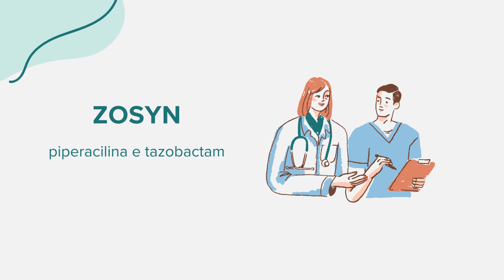Zosyn (piperacilina e tazobactam) - Drug Rx Informações (Portuguese/Português)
Informações gerais sobre Zosyn (piperacilina e tazobactam). Conteúdo criado utilizando IA com o objetivo de ampliar o acesso entre comunidades. Por favor, sinalize quaisquer sugestões ou erros na seção de comentários. Obrigado!